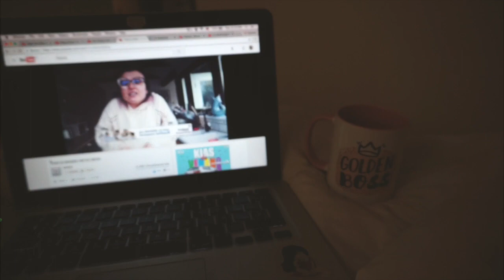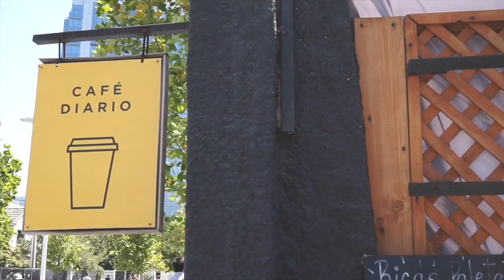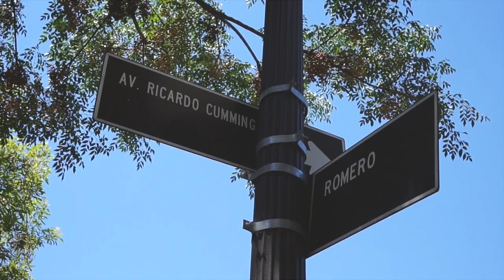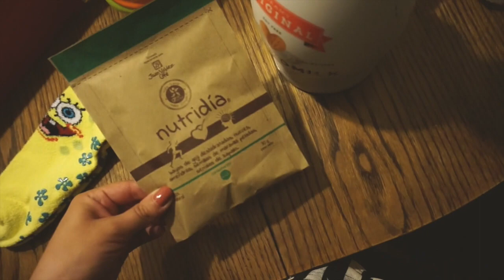Vlog Nada: hablemos del PAP | Gabrielamática ⚡️